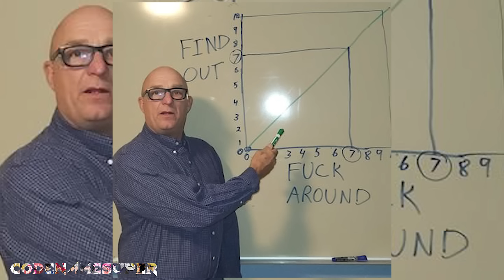The PERFECT GET BACK. Vegeta CELLS the squad and gets VIOLATED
nah they really out here selling humanity vegeta and krillin should be ashamed ESPECIALLY KRILLIN I will COMMENTATE in-depth on how cell preforms the get back of the century mans checked everything